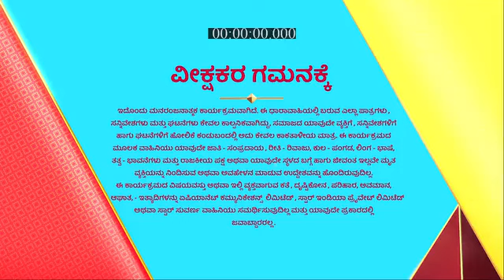Sarasu_S1_E139_EPISODE_Reference_only.mp4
anti-piracy upload Sarasu_S1_E139_EPISODE_Reference_only.mp4